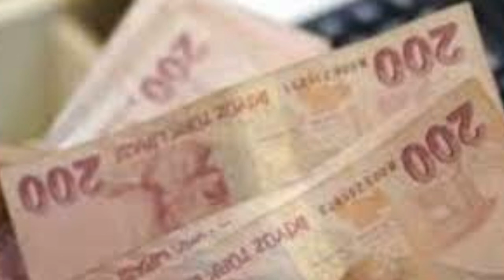MAAŞLAR ARTTI TABAN MAAS Emekli Dul Yetim Engelli ssk bağkur 4A 4B 4C